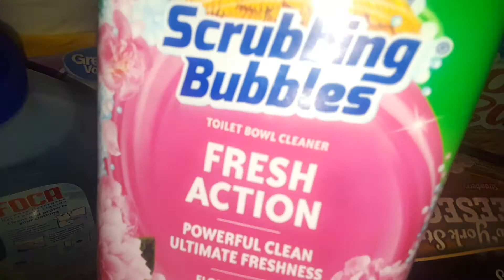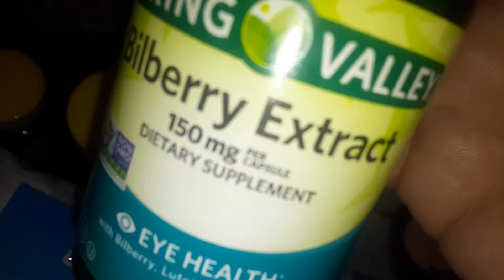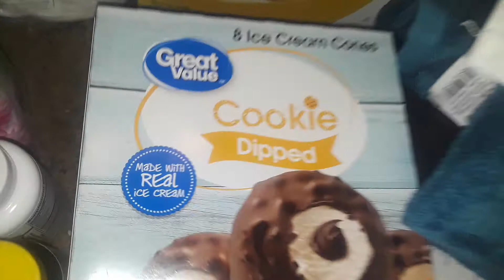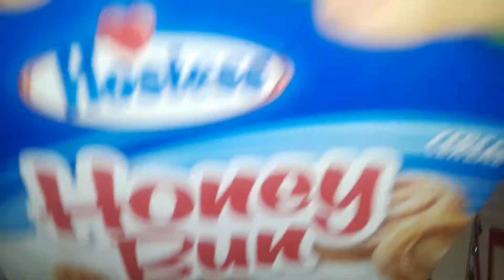New Walmart haul🖤🖤❤